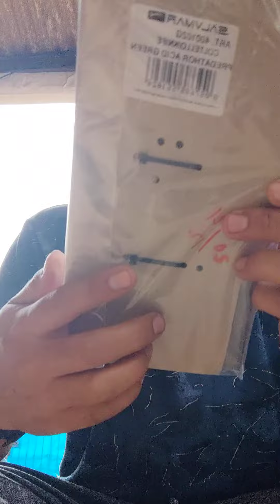unboxing spearfishing knife salvimar predator